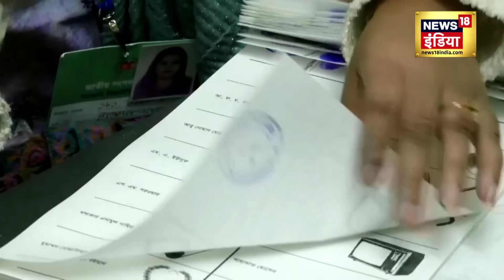Maldives के तर्ज पर Bangladesh की ये पार्टी ऑपरेशन 'India out' के जरिए उगल रही है जहर । N18V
Bangladesh's opposition leader Khaleda Zia was also trying to run India Out Movement in Bangladesh at the behest of China, like Moizzu, but now the people here have started opposing her.

बांगलादेश की विपक्ष की नेता खालेदा ज़िया भी चीन के इशारे पर मोइज्ज़ु की तरह ही इंडिया आउट मूवमेंट चलाने की कोशिश बांगलादेश में कर रही थी लेकिन अब यहां की जनता ने ही उनका विरोध करना शुरू कर दिया है